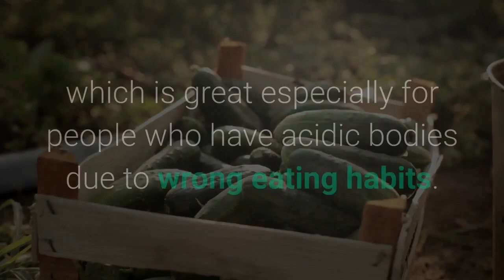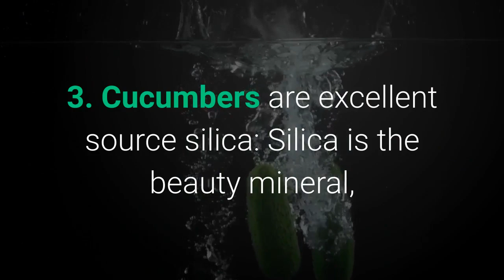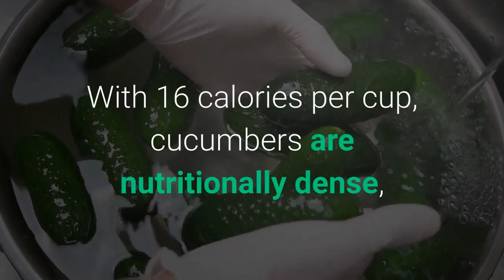7 Healing Benefits Of Cucumber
Here are 7 cucumber benefits you need to know.

An essential in most salads, the flavor of refreshing cucumbers entices everyone in the summer heat. It's a joy to have a cool bite of this crisp, nutritionally dense vegetable that is packed with nutrients like Vitamin K, Vitamin C, Magnesium, Riboflavin, B-6, Folate, Pantothenic acid, Calcium, Iron, Phosphorus, Zinc and Silica (phew). This versatile vegetable is made up to 95% water, which makes it naturally low in calories, fat and cholesterol. A 100 gram serving of cucumber provides only 12 calories as carbohydrates.

7 Healing Benefits of Cucumber

1. Alkaline producing effect on the body: Cucumbers are amazingly alkalizing, which is great especially for people who have acidic bodies due to wrong eating habits. Your body has to be slightly alkaline, if you wish to be healthy.
2. Cucumbers are the best cosmetic for your skin: Cucumbers are used topically for various types of skin problems, including dark circles, swelling or puffiness under the eyes and sunburn. Two compounds in cucumbers, ascorbic acid and caffeic acid, prevent water retention which may explain why cucumbers applied topically are often helpful for swollen eyes, burns and dermatitis.
3. Cucumbers are excellent source silica: Silica is the beauty mineral, a trace mineral that contributes to that strength of our connective tissue. Connective tissue is what holds our body together. It includes the inter-cellular cement, muscles, tendons, ligaments, cartilage and bone.
4. Hair growth: Silicon and Sulfur promote hair growth. It's best to juice cucumber with some mint leaves and carrots to increase this function.
5. Cucumber works as a diuretic: The high water content cleanses the body by removing toxic and old waste material. Cucumbers help eliminate uric acid, which is beneficial for people with arthritis and joint pains. The magnesium content in cucumber relaxes nerves and muscles and helps blood circulating smoothly.
6.. Eat cucumbers to lose weight: Since they are 95% water, they fill you up adding volume to meals. With 16 calories per cup, cucumbers are nutritionally dense, this means you can eat more and feel satiated.
7. Helps improve heart health: Lignans found in cucumbers have immune boosting, anti-inflammatory effects that are beneficial for fighting cardiovascular disease. Cucumbers also provide important minerals like potassium and magnesium that are extremely beneficial for healthier blood pressure levels. Magnesium rich foods are also beneficial for blood pressure in addition to general nerve functioning, fluid balance, heart beat regulation, better blood sugar levels and higher energy expenditure. Cucumbers are the best hydrating food for summers, so enjoy this treat. I recommend choosing cucumbers that have been organically grown, since cucumbers are among the foods on which pesticides residues have been most frequently found. In addition, cucumbers are often waxed, since you may not be able to determine the source of these waxes, again I recommend choosing organically grown cucumbers or else peel the skin.

These videos are meant to show you ways by which natural remedies can help heal ailments however they come.
i will do my best to make videos that describe treatments that can help the body. My main focus on this channel is exploring and showing ways by which ailments can be treated naturally and also ways by which the body in general can be free of diseases n remain healthy and strong Let's fight this together. i believe you have the strength to overcome
whatever you may be struggling with at this specific moment in time. Never give up. Never surrender. Stay strong.
This video is about 7 healing factors of cucumber